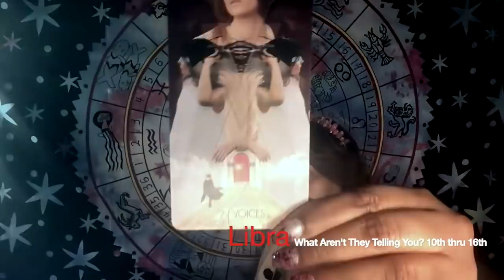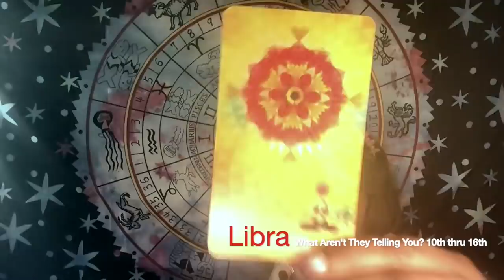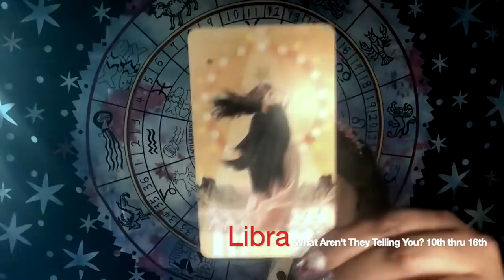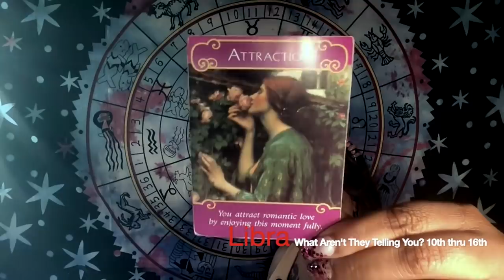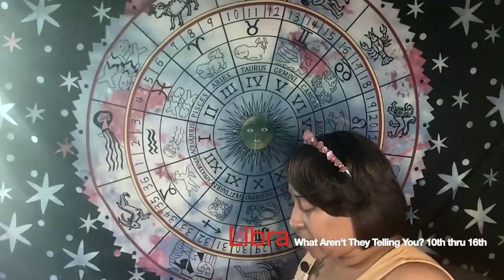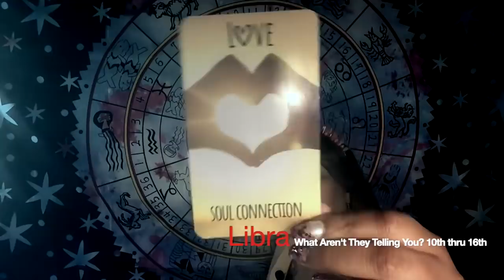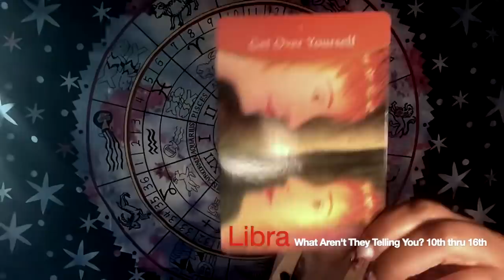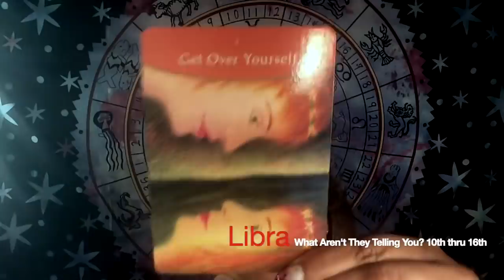♎ Libra: The TRUTH is; they're IN LOVE and they don't know how to HANDLE IT!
Libra: The TRUTH is; they're IN LOVE and they don't know how to HANDLE IT! getoveryourself is an May 2020: What Aren’t They Telling You? (10th thru 16th)

May 2020 (10th thru 16th) Video Lineup:
Libra
Taurus
Capricorn

2nd Round:
Scorpio
Cancer
Aquarius

3rd Round:
Virgo
Pisces
Gemini

4th Round:
Leo
Sagittarius
Aries

👇Mail to Marve👇
Marvelous Madame
304 S. Jones Boulevard
Suite 3641

Namaste!